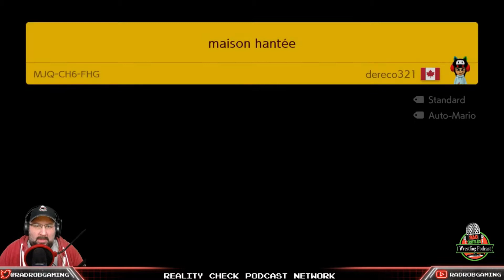YOUTUBE EXCLUSIVE Super Mario Maker 2 No Skip Expert Endless Challenge Episode 18!